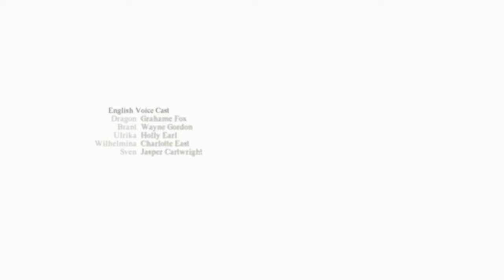Dragon's Dogma 2 Silent Gameplay No Commentary Part 26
Dragon's Dogma 2 Silent Gameplay, No Commentary